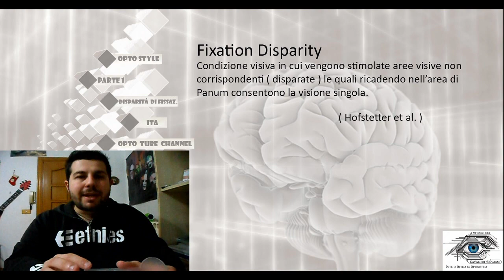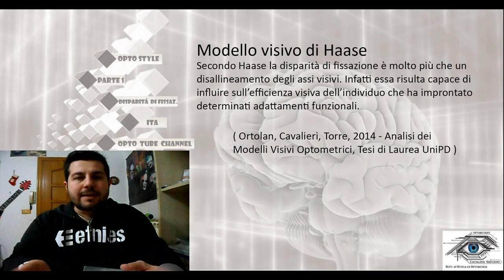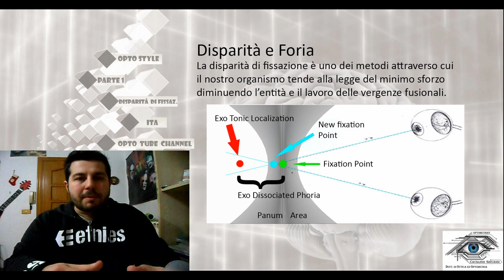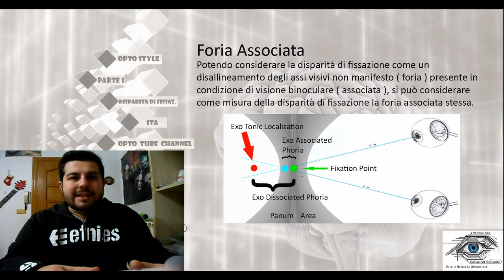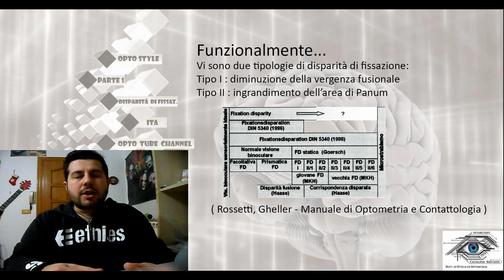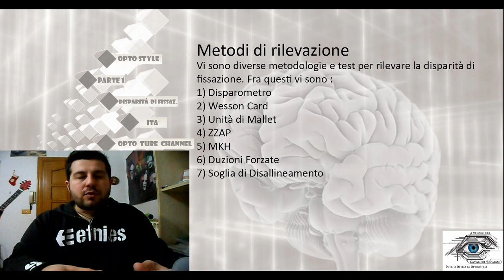What is Fixation Disparity [ Sub - ENG ] - Fixation Disparity part1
Fixation disparity is an important mechanism of our visual system because it makes easier the fusional vergence system work improving efficiency. Fixation disparity has to be evaluated cause it represents how we fuse in the center of visual field, where is more difficult. Fixation disparity is also correlated with stereopsis.